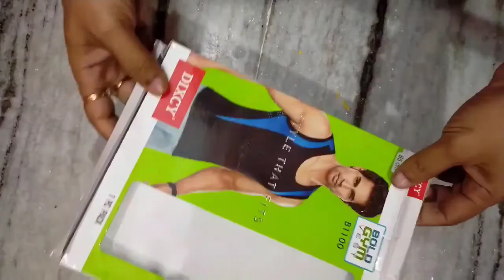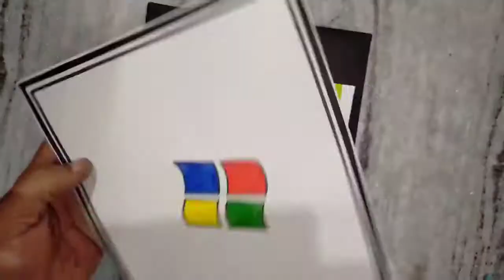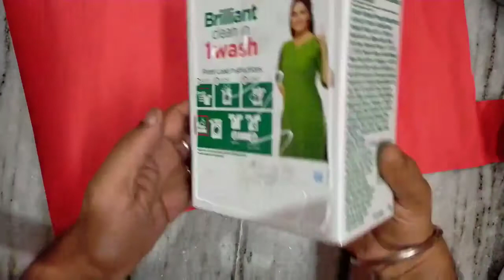DIY HOW TO MAKE COMPUTER MODEL FOR SCHOOL PROJECT || CPU | DESKTOP | KEYBOARD | MONITOR | MOUSE